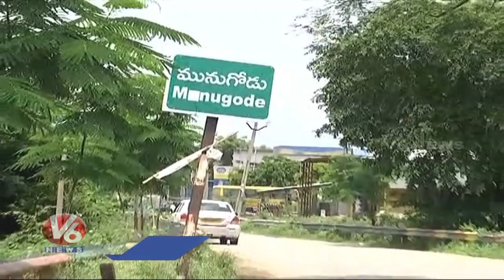Munugodu Bypoll Impact : Rs. 300 Crore Liquor Sales In Munugodu Within Two Months | V6 News